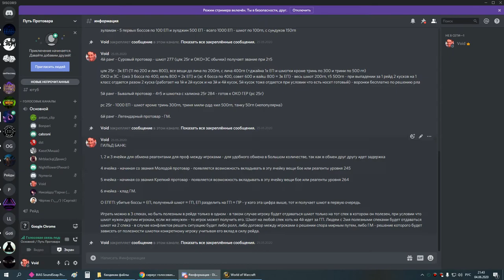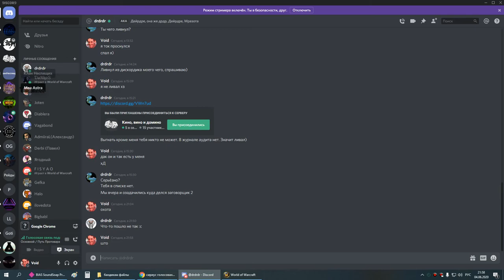ик+оня 25 дк 04 06 20